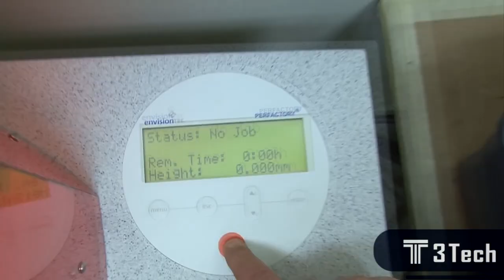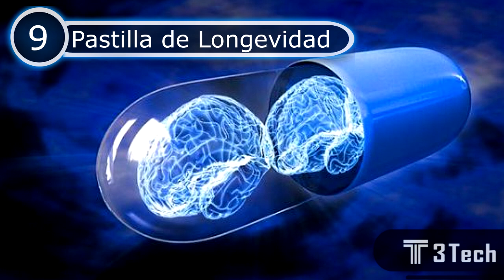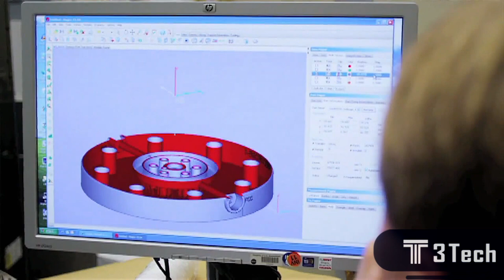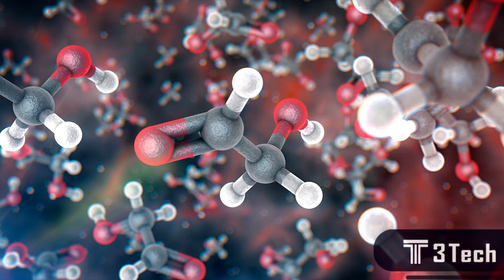Avances Cientificos Que Te Haran INMORTAL - TOP 10 Inventos para no morir JAMAS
Algunos de nuestros videos son:
5 inventos tecnologicos que no conocias

Algunas de nuestras listas de reproducción son:
Gadgets tecnnológicos
Ciencia y tecnologia 2016
Era digital